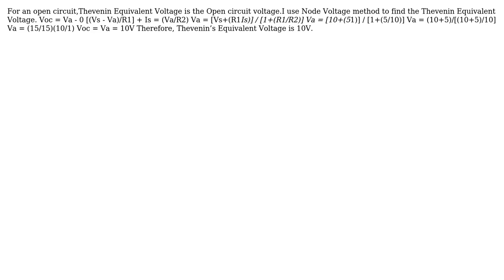Engineering: Finding Thevenin Equivalent Voltage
With thanks & praise to God, and with thanks to the many people who have made this project possible! | Content (except music & images) licensed under CC BY-SA | Music | Images & others | With thanks to user StainlessSteelRat user neutrin0 user Abarna and the Stack Exchange Network Trademarks are property of their respective owners. You are responsible for your own actions.